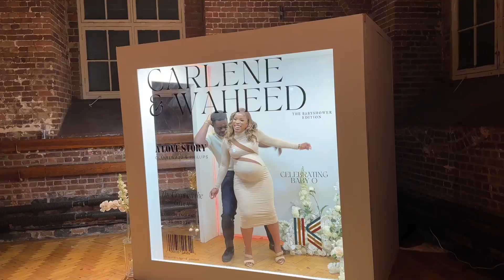*BAby Shower Shorts